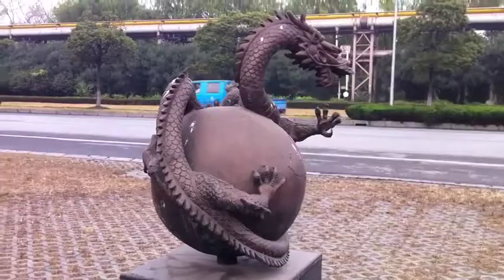Bao Steel Works - Shanghai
Bao Steel Works Group - Shanghai